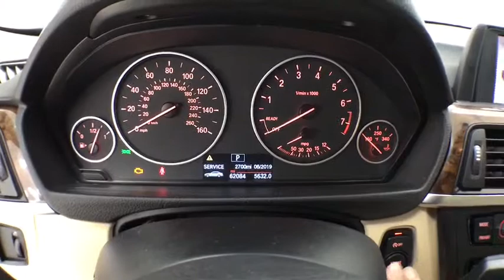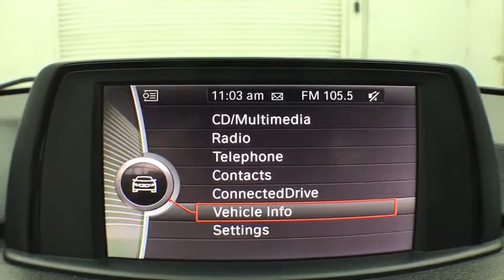2014 BMW 3 Series Corpus Christi, Portland, Victoria, Kingsville, San Antonio, TX S029330A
Alpine White U 2014 BMW 3 Series available in Corpus Christi, Texas at Mike Shaw Toyota. Servicing the Portland, Victoria, Kingsville, San Antonio, TX area.

BLUETOOTH, CLEAN CAR FAX, LOCAL TRADE-IN. 23/35 City/Highway MPG RWDbrbrUPFRONT PRICING***NO PRICING GIMMICKS***5 DAY-500 MILE EXCHANGE POLICY***WE FINANCE with APPROVED CREDIT***ONE YEAR FREE MAINTENANCE***BUY WITH CONFIDENCE*** WE PAY TOP $$$ for TRADES***We will even show you the CARFAX history report and the service department repair order detailing the maintenance performed on the vehicle prior to it going on our lot. We make every effort to service our pre-owned vehicles for your piece of mind! WE BUY CARS, TRUCKS, VANS AND SUVs..brbrbrReviews:br  * Automotive purists on the prowl for the most enthusiast-oriented sports sedan on the market need look no further than the 2014 BMW 3 Series. Although entries from Acura, Lexus and Mercedes-Benz are certainly advanced, well-equipped 3 Series models hold the edge when it comes to the latest in-car tech. Source: KBB.combr  * Excellent ride/handling balance; powerful and fuel-efficient engines; upscale interior with straightforward controls and spacious seating. Source: Edmundsbr  * For over three decades, the BMW 3 Series has continuously set the bar that competitors are measured against in the entry-level luxury sedan category. Since 1977, its design evolution has always been stylish, and contemporary. Over time, the look of each new series has visually followed a logical flow from the version that came before it. Plus, it is instantly recognizable with its signature front grill and iconic BMW logo. The 3 Series has something for a wide range of shoppers, due the multitude of categories it has models available for, such as: the Sedan, Hybrid, Coupe, Convertible, Sport Wagon and Gran Turismo. In addition there is an available Clean Diesel in the 328d and 328d xDrive Sedans. Once inside the 2014 3 Series, experience it's elegantly simple and uncomplicated interior. It utilizes high-end materials, simple shapes, and has made important controls easy for the driver to reach. Plus, inside it is quite roomy, and your rear passengers have a generous amount of legroom as well. The base 320i trims come standard with a 2.0-liter turbocharged 4-cylinder Engine with 180-Horsepower. It is paired with an equally impressive 8-speed STEPTRONIC automatic transmission. It gets an EPA estimated 23 MPG City and 36 MPG Highway with the Manual Transmission, or 24 MPG City and 36 MPG Highway with the Automatic. In addition, it has standard items such as: leatherette upholstery, a sound system with a 6.5-inch display and 9-speakers, USB Port, dual-zone climate control, rain-sensing wipers, an engine start stop button, and dynamic cruise control. Safety has been taken into account with the 2014 3 Series as well. Every model comes standard with impact sensors that perform a variety of functions in case of a collision such as: turning off electrical systems that could be dangerous, turning on hazard lights, and unlocking doors. Plus, all models come with eight airbags. Experience the 2014 BMW 3 Series for yourself today! Source: The Manufacturer SummarybrbrbrMike Shaw Pre-Owned Advantage Warranty includes: 3 month limited warranty coverage and free oil changes up to 12,000 miles as well as Free Lifetime Inspections. See dealer for details.